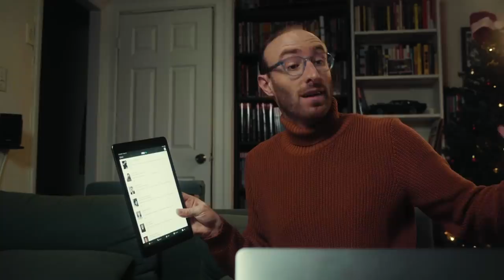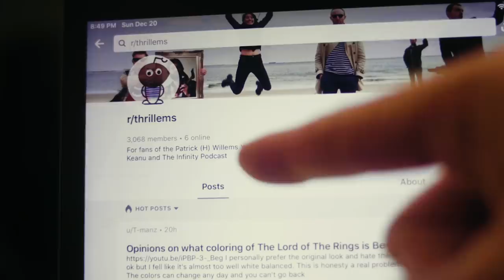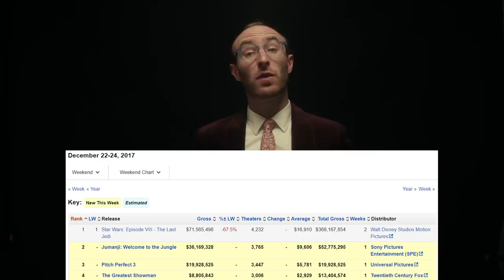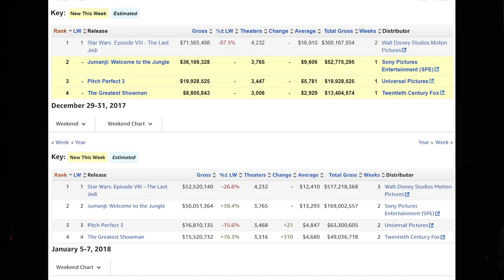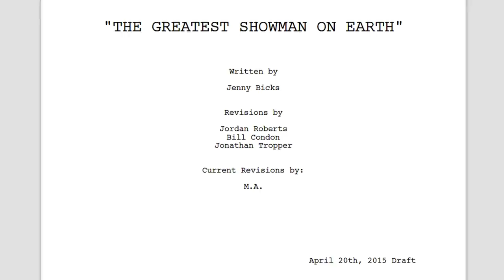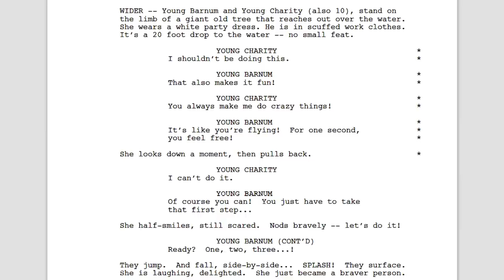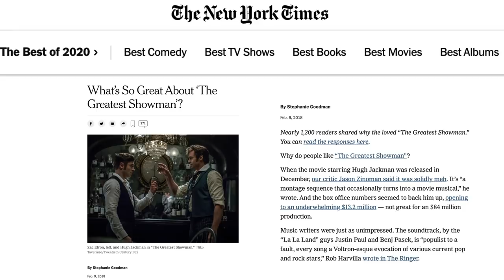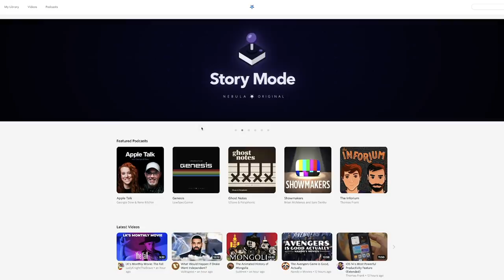A Musical Video Essay About The Greatest Showman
Sign up for CuriosityStream and get a free subscription to Nebula

THE PEOPLE WHO MADE THIS
Chloe Holgate

SEND US SOME MAIL:
Patrick Willems